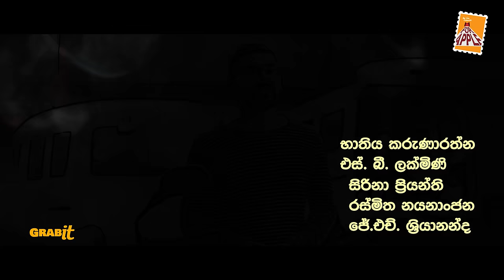Umathuwo Dennek | Episode 07 | 2024-03-30 | A FOR APPLE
උමතුවෝ දෙන්නෙක්.෴
Two Crazy Men

A For Apple | Mini Series Headquarters
6th Series

Proudly Presents : Nishantha Dias | Thanushka Jayawardhana for Grabit (PVT) Ltd & A for Apple Mini Series Headquarters.
Produced by : Prajath De Silva
Director & Script Writer : Rasika Suraweeraarachchi
Dop : Thusitha Anuradha
Editor : Dilan Wickramakeerthi
Post Production Manager : Dimuthu Nisansala Wijesinghe (Dini)
Asst.Director: Chaminda Uduwela
Art Director: Chinthaka Wijerathna
Make up: Wasantha Purnawansa
Production Manager: Geeth Nawimana
Subtitle : Nalin Jayaweera
Promotion Manager : Ishani Jayawardhana
Special Thanks : Supun Rathnayaka

හැම සතියකම සෙනසුරාදා අලුත්ම එපිසෝඩ් එකක් එක්ක එපිසෝඩ් දහයක කතා මාලාවක් අපි ඔබ වෙතට ගෙන එනවා.